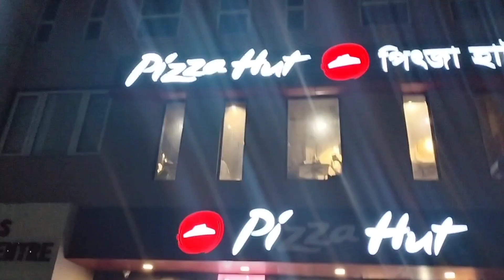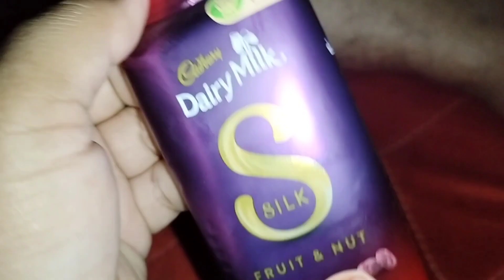আমার বরের সাথে পাঁচ বছরের প্রেম করে বিয়ের পরেও আমি জামাইবাবু কে বিয়ে করেছি 🤔🤔,, মাথায় খারাপ সব🤦